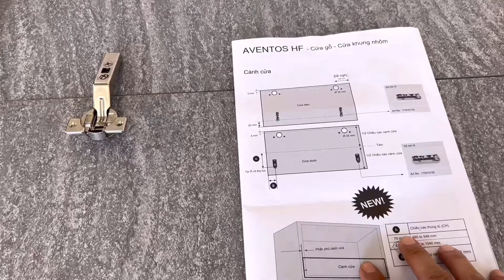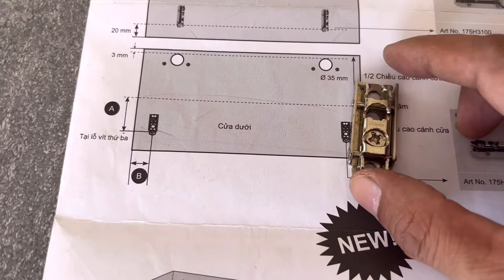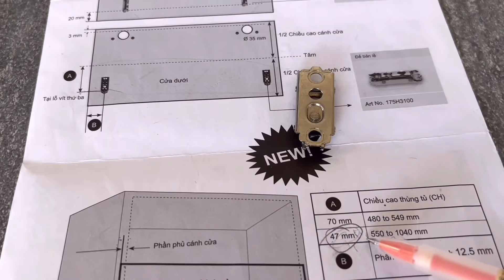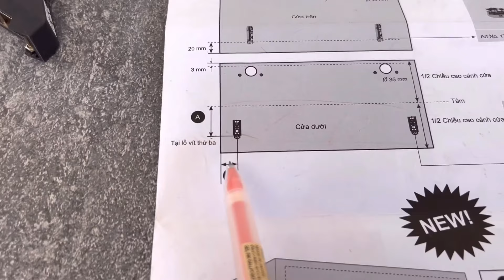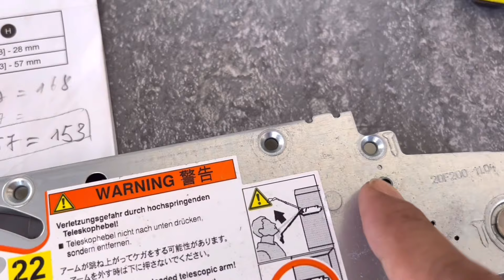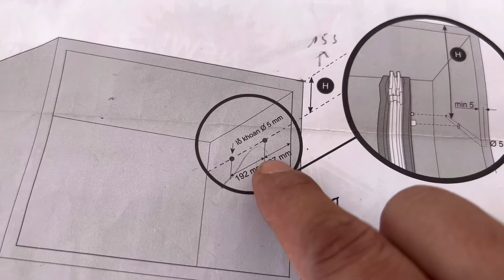Hướng dẫn cách lắp tay nâng Blum, Tay nâng 2 cánh tủ bếp Blum Aventos HF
Đây là video hướng dẫn chi tiết, đúng cách, đúng tiêu chuẩn kỹ thuật. Để lắp đặt tay nâng Blum dành cho tủ bếp treo, 2 cánh mở lên

Giáo trình bao gồm sản xuất nội thất trên máy cưa bàn trượt và trên máy cnc. Các bạn sẽ được thực hành trên máy móc hiện đại, đời cao.
Các bạn có môi trường và điều kiện học tập tốt. Có chỗ ở cho học viên ở xa. Có sân chơi thể thao riêng.
Với giáo trình cnc. Các bạn sẽ học thiết kế, dựng xuất file, vận hành sản xuất trên máy cnc
3 phần mềm để sx trên cnc các bạn sẽ học là. Sketchup, Asprie, Correl
Nhắn zalo cho Việt theo số 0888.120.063
Mọi chi tiết các bạn hãy nhắn zalo cho Việt nhé.
Thành thật rất xin lỗi các bạn khi không nghe được điện thoại.
- DUONG DUC VIET - NH Á CHÂU ACB - STK 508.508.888
©Tất cả những video Việt Mộc chia sẻ với các bạn, là do Việt Mộc Sáng tạo và thực hiện.
© Mọi hình thức Sao Chép, không được Việt Mộc đồng ý. Đều là không hợp pháp